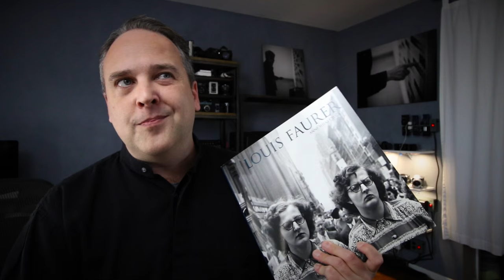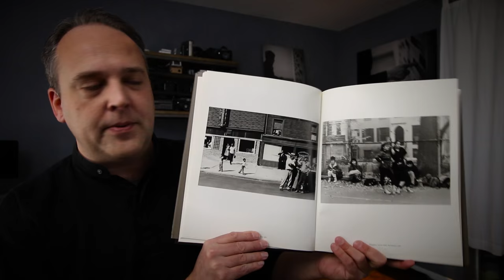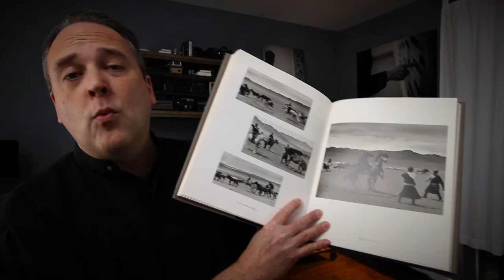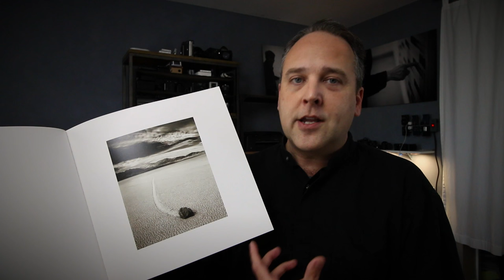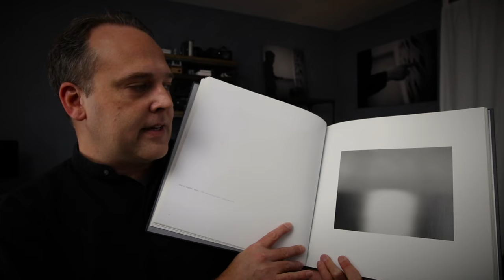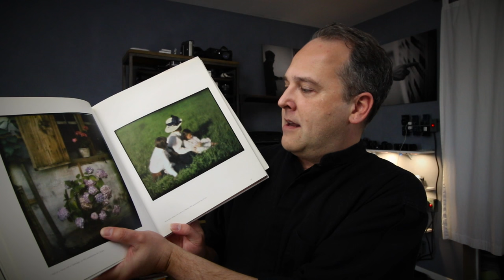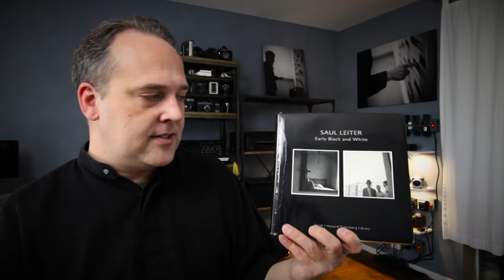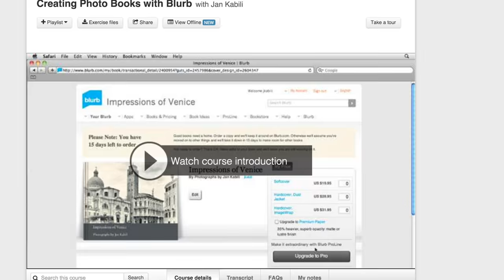10 TOP PHOTOGRAPHER MONOGRAPHS FOR 2015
For the final video of 2015, I've compiled a list of my top 10 photographer monographs for 2015. Actually there are 11…

Magnum Contact Sheets
Louis Faurer
Keith Carter :: From Uncertain to Blue
Builder Levy Photographer
Alexey Titarenko :: The City Is A Novel
Chris McCaw :: Sunburn
David Brookover :: The Road
Rothko | Sugimoto
Heinrich Kühn :: The Perfect Photograph
Saul Leiter :: Early Black And White
Henri Cartier-Bresson :: The Decisive Moment

Ted Forbes
The Art of Photography
3100 Main St #135